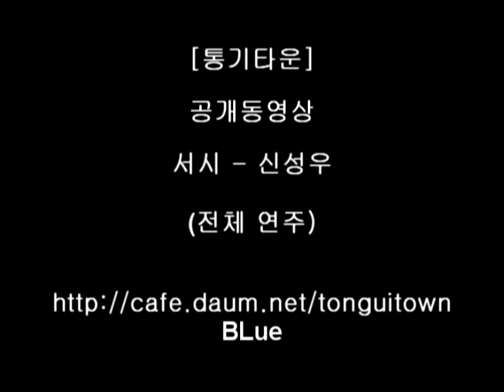[Kim BLue] 서시 - 신성우 Guitar 전체연주